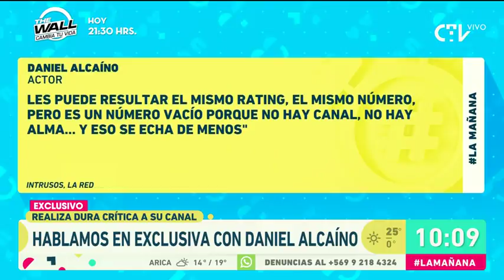Daniel Alcaíno habló en exclusivo tras criticar a Canal 13 (1/2) - La Mañana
El actor de Canal 13 realizó una dura crítica a su casa televisiva hace algunos días y se refirió en exclusiva a su futuro en la estación.